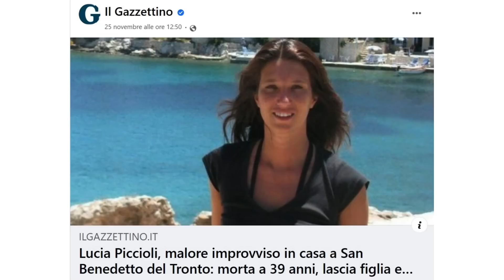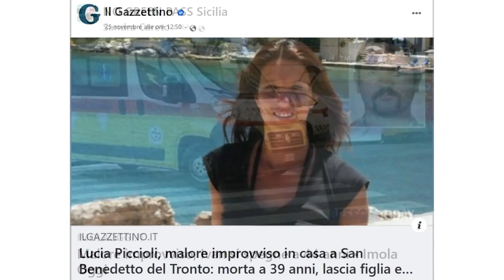Proiezione "Invisibili" a Genova : un successo nonostante la censura!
Ieri 22 dicembre era in programma a Genova a Palazzo Tursi la proiezione
del docufilm "Invisibili" di Paolo Cassina. Vediamo com'è andata!

Mimar